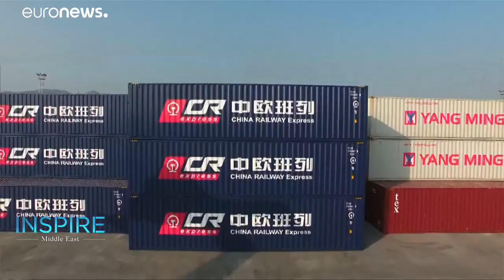Wagner’s The Valkyrie debuts in Abu Dhabi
Richard Wagner’s The Valkyrie was staged in the United Arab Emirates for the very first time. The performance was part of the Abu Dhabi Classics season, an initiative that brings international musical talent to the emirates. …